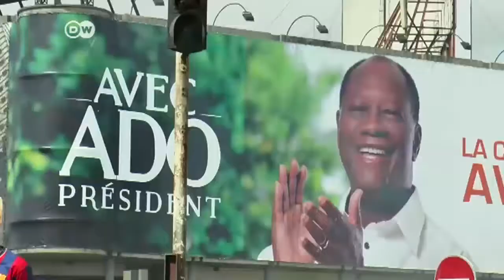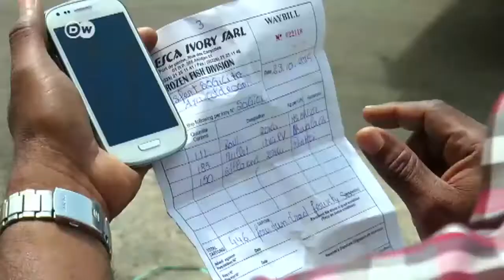Costa de Marfil: esperanza ante elecciones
La empresa privada en Costa de Marfil no ve en los próximos comicios una amenaza para sus operaciones.